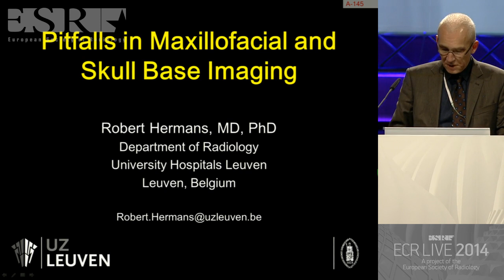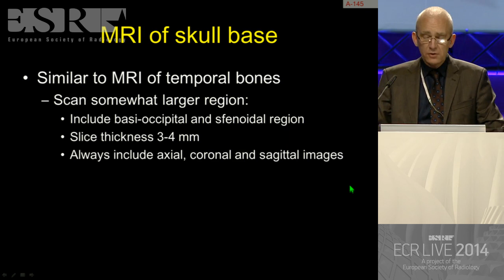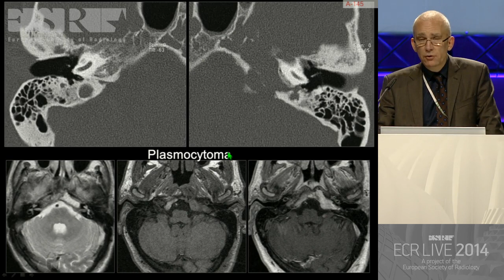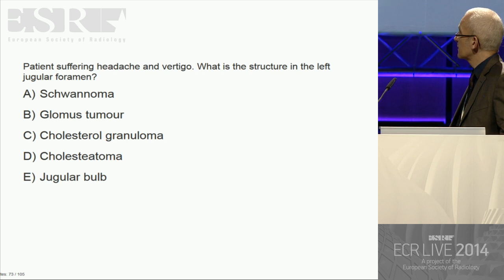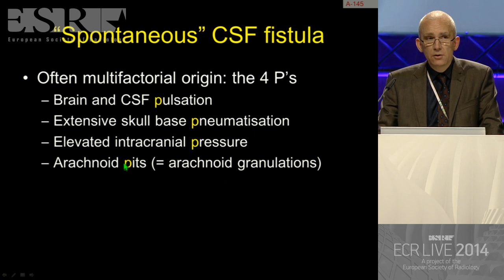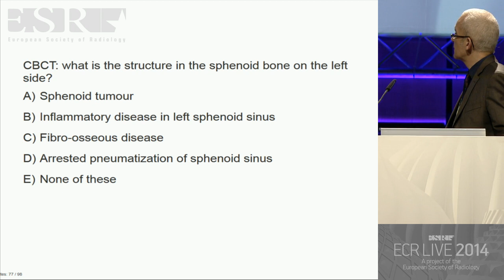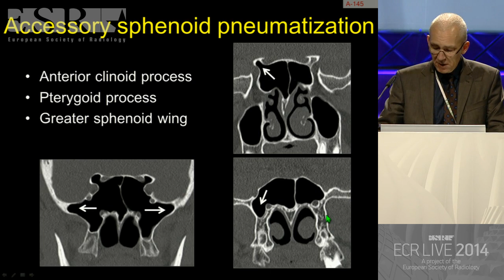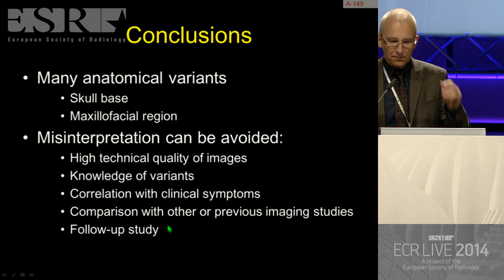H&N E³ 720a Pitfalls in head and neck imaging 2